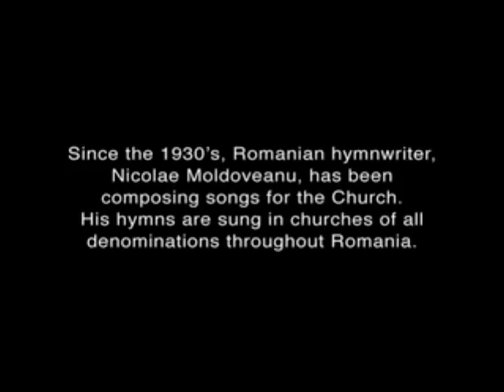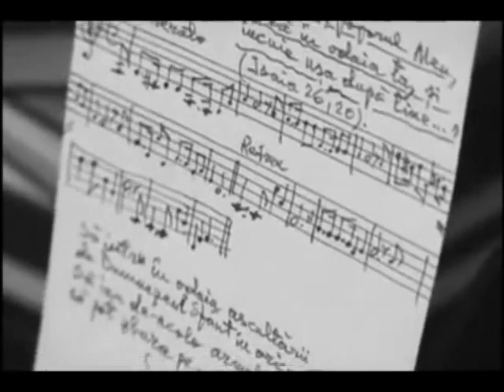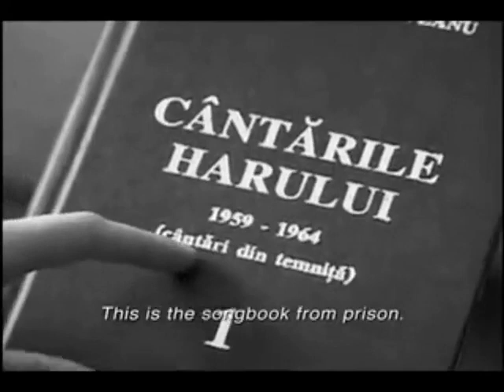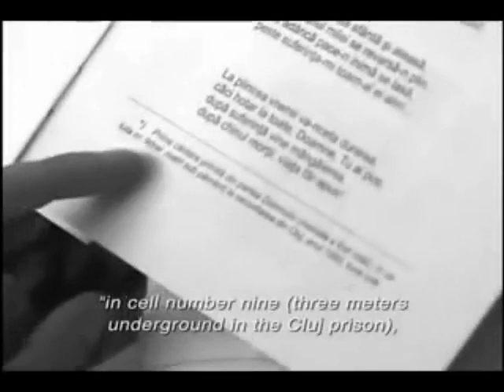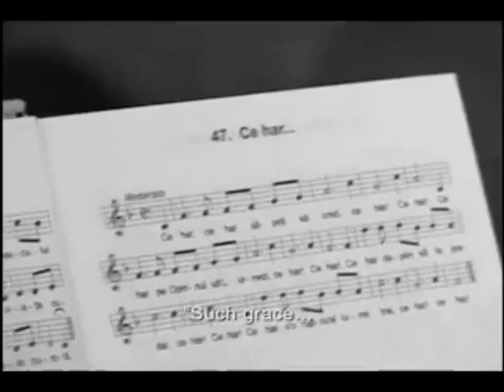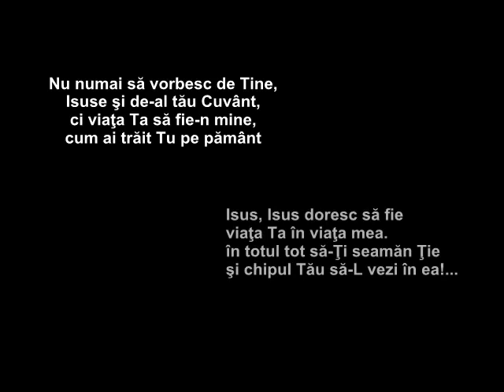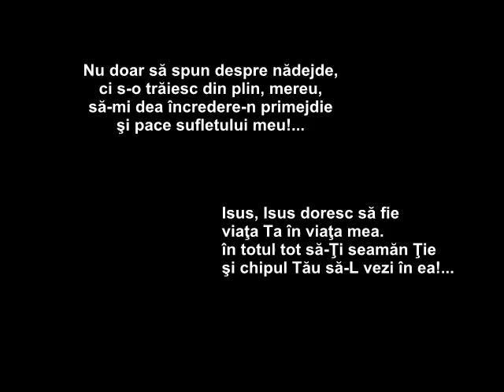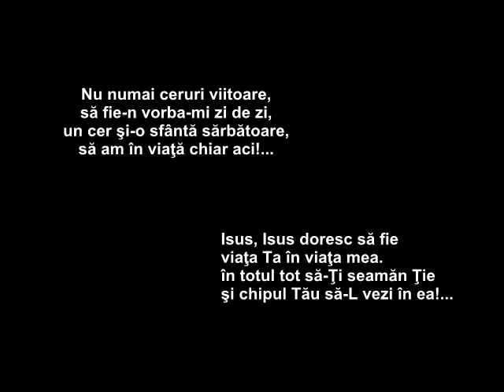Cântările Harului eliberate din temniță - Nicolae Moldoveanu